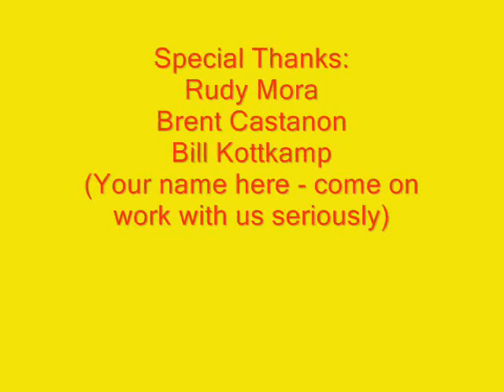Striahgt 2 Video Advertisement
We here at Straight 2 video are an incredibly open company! Come and work with us!